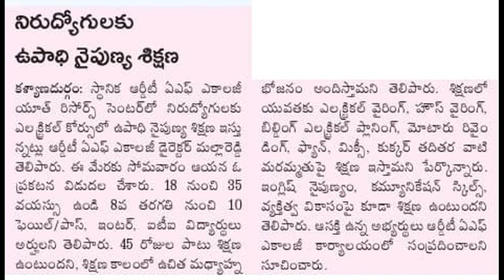నిరుద్యోగులకు ఉచిత ఉపాధి నైపుణ్య శిక్షణ, శిక్షణ సమయంలో భోజన వసతితో పాటు